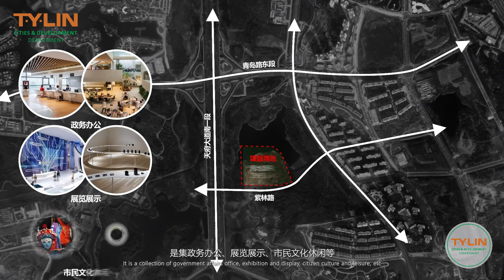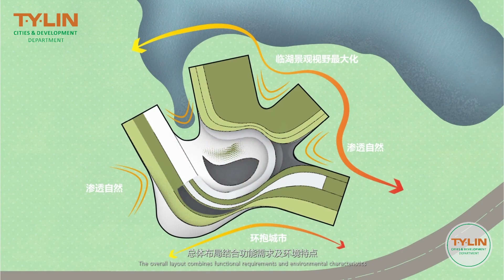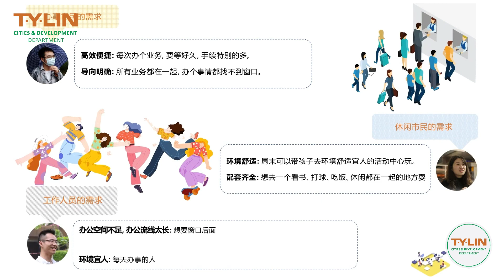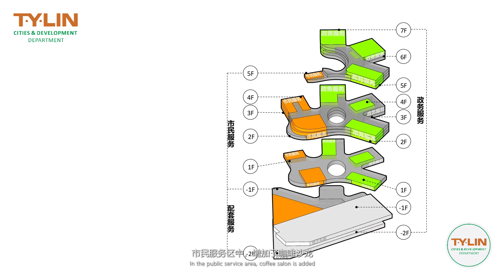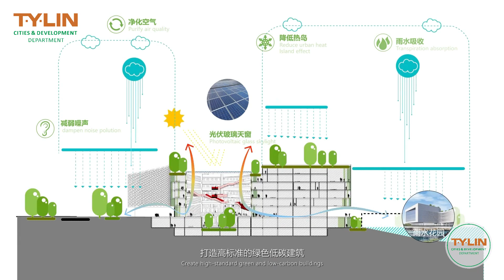The Fascinating Stories Behind Architecture: Tianfu Civil Center 天府市民之家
Project Introduction：
Tianfu Civil Cente is a building complex integrating government offices, exhibitions and displays, and citizens' culture and leisure. The design is function-oriented, focusing on the needs of the users, and creating a warm home where nature, the city and the citizens are in harmony with a green, people-oriented concept.

项目简介：
天府市民之家是集政务办公、展览展示、市民文化休闲于一体的建筑综合体。设计以功能为先导，关注使用者的需求，以绿色、人本的理念，营造自然、城市、市民和谐共融的温暖之家。
Design Firm
T.Y.Lin International Engineering Consulting (China) Co., Ltd. [Cities & Development Department]

Project Leaders:
Bill Cong Huang
Pu Weiran
Rashwan Khalil
Zhang Zhen

Our Channel at a Glance:
Through our channel, we wish to share our vision, ideas and expertise in the following fields:
1. Creative Design Ideas
2. Cutting-Edge Technology in Design
3. Designing for Function and Style
4. Designing with Sustainability
5. Designing on a Budget
6. Artistic Design Explorations
7. Futuristic Design Concepts
8. Inspiring Design Ideas
9. Expert Design Tips and Advice
10. Design Tips and Tricks

P.S. You are warmly welcome to be part of our team and work with us to create better future for our built environment.